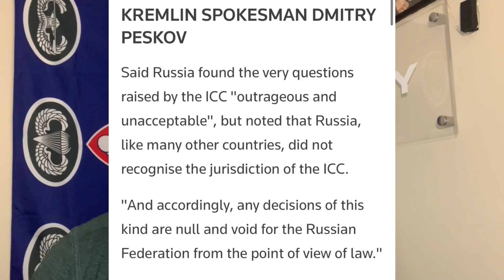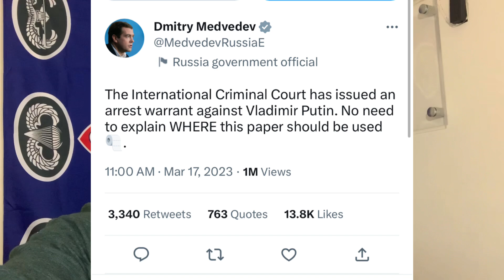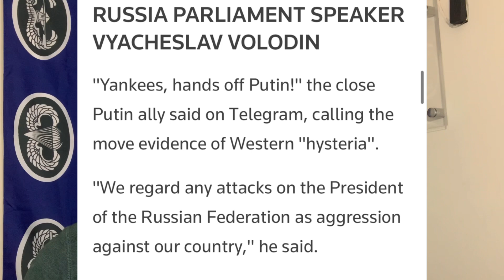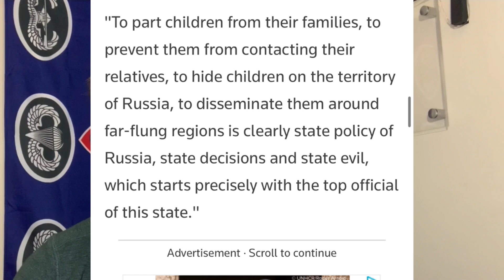Russia Calls Putin Arrest Warrent “Toilet Paper”